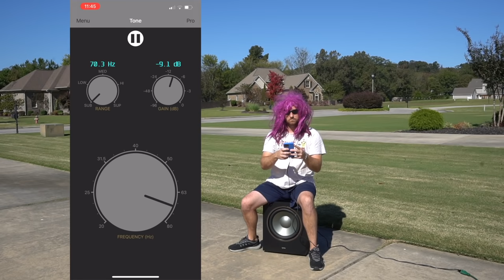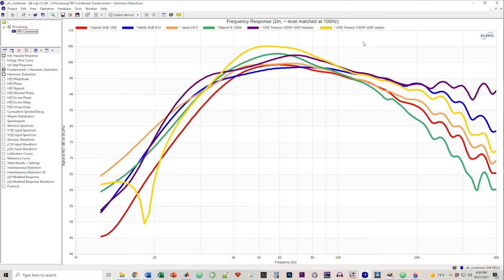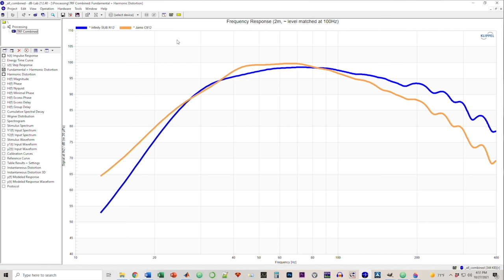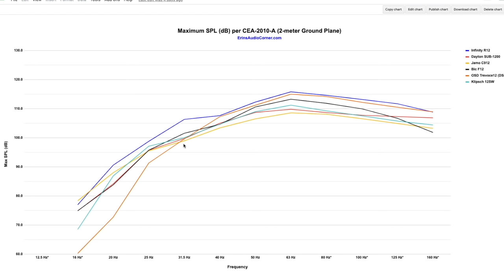Budget 12-inch Subwoofer Shootout. Infinity, Klipsch, Dayton, Jamo, OSD & Bic!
Your support helps me pay for new items to test, hardware, miscellaneous items and costs of the site’s server space and bandwidth. All of which I otherwise pay out of pocket. So, if you can help chip in a few bucks, know that it is very much appreciated.